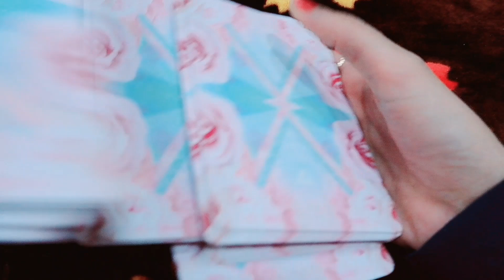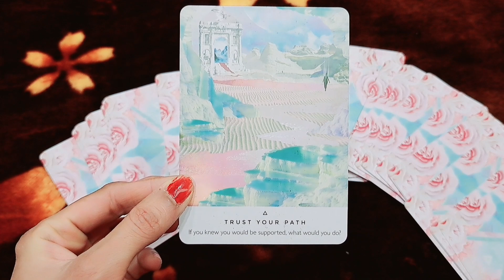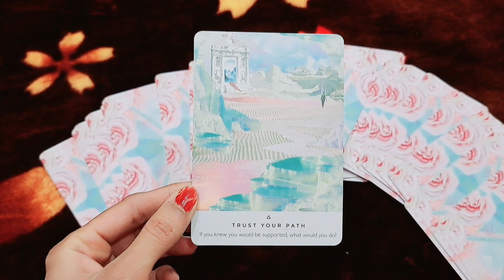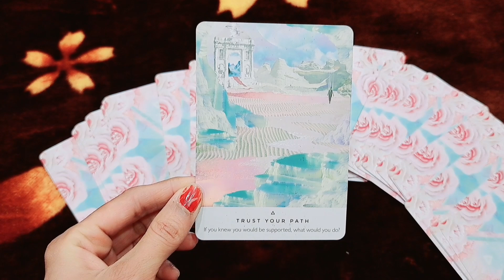CLAIM ☆ CLAIM ☆ CLAIM! ☆😍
This is a general reading sometimes it may not resonate to everyone so Take it as a guidance.